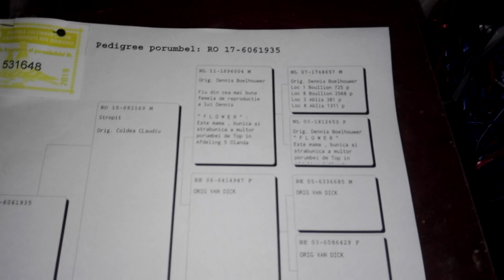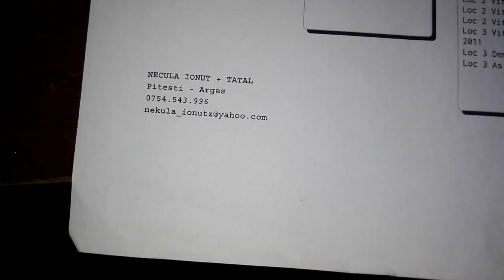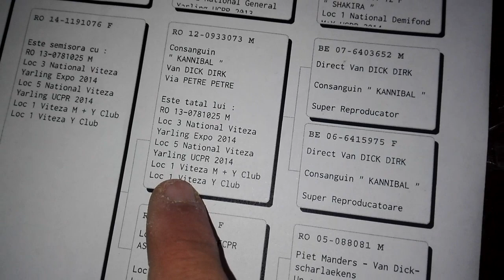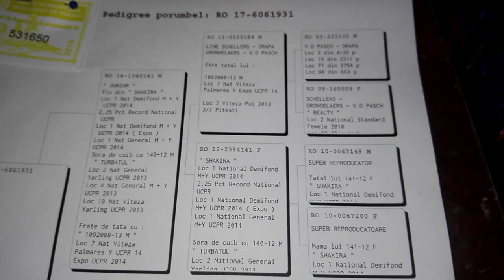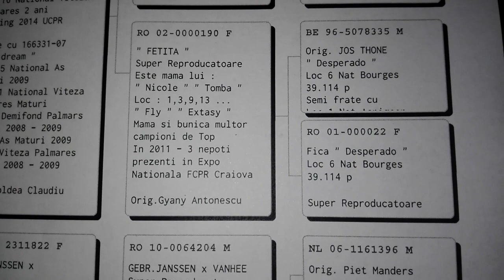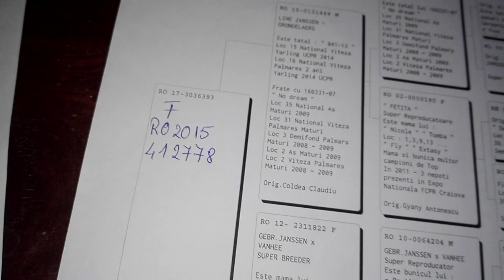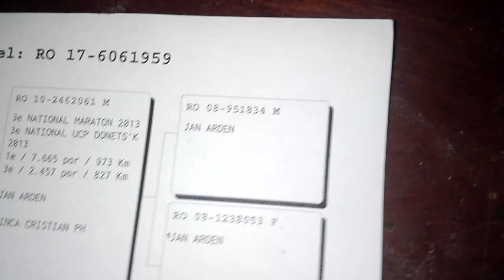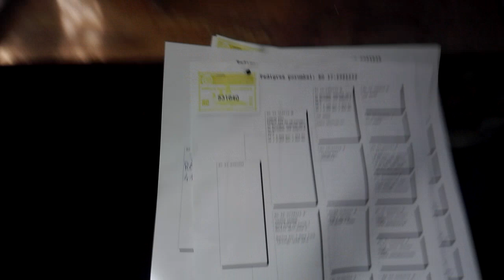Ce noua in crescatorie + ce va nou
Hai sa strangem o 100 de like